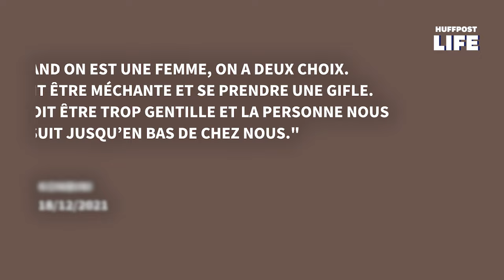"Sarah la crieuse" a ses techniques pour faire fuir les hommes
FEMMES - “Hé vas-y, donne-moi ton snap”. Sarah, une jeune rouennaise de 20 ans, a déjà vécu de nombreuses fois cette situation dans la rue. Parfois, un “je n’ai pas snap” ne suffit pas à les faire lâcher l’affaire. Pour les éloigner le plus rapidement possible et éviter qu’ils ne la suivent durant de longues minutes, la jeune femme a développé des techniques infaillibles.

Dans les transports en commun ou dans la rue, Sarah n’hésite pas à faire la poule, le tirex ou encore le dindon. D’une seconde à l’autre, elle se met à reproduire le son de l’un de ces animaux face à son agresseur. Surpris, ce dernier finit toujours par partir.